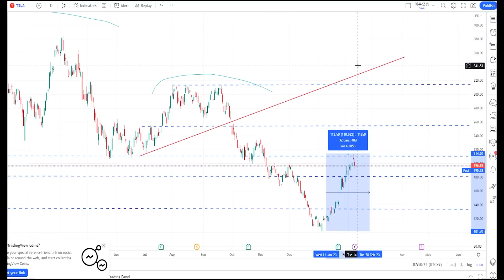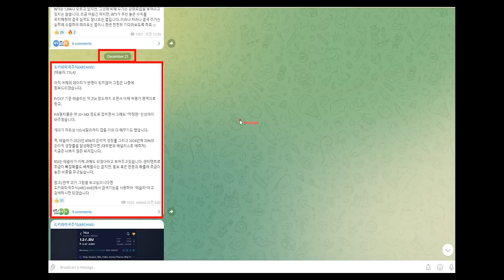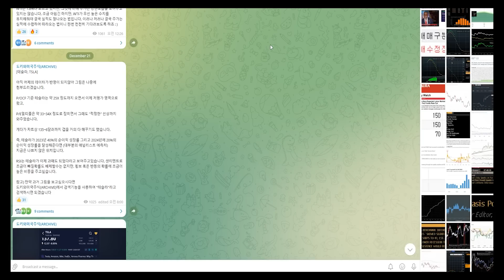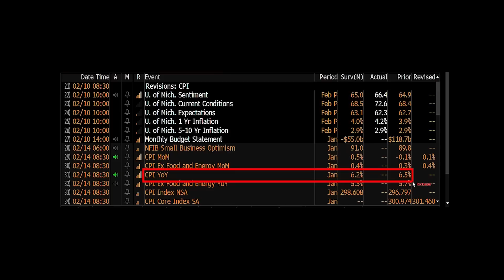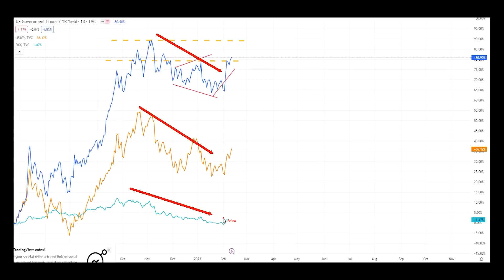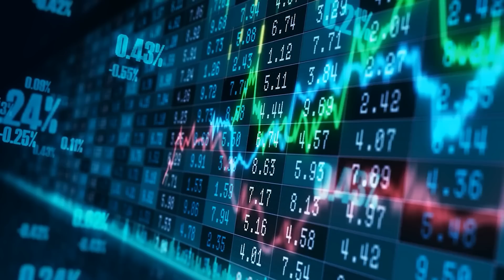나스닥 큰일났다 테슬라와 엔비디아! 계속 상승하는 인플레이션